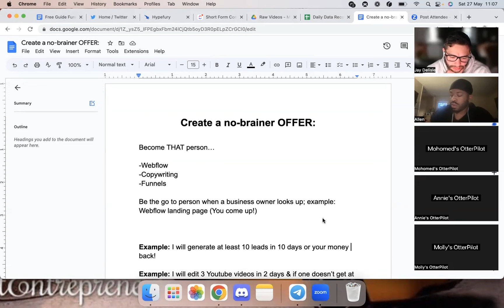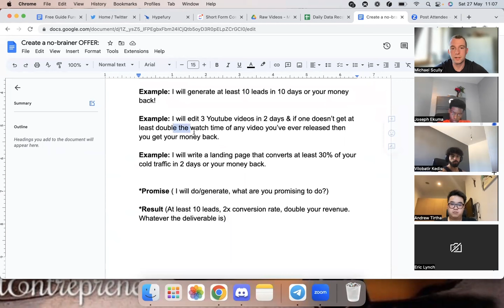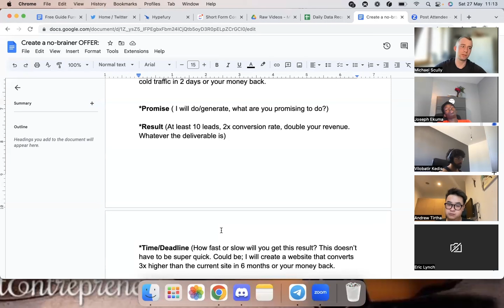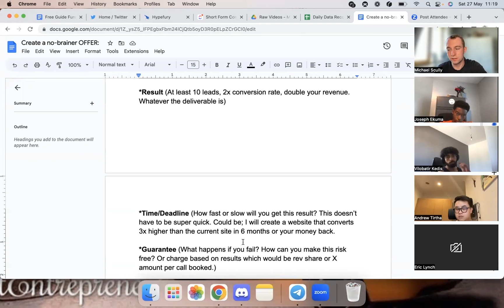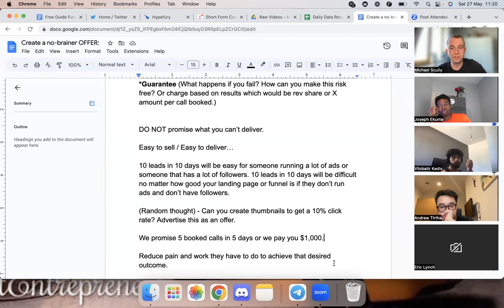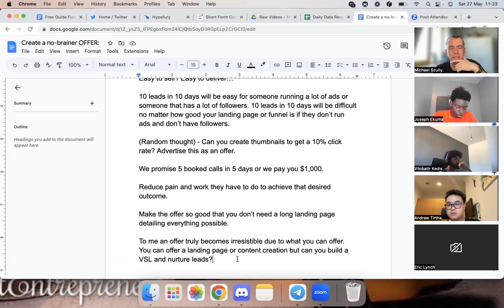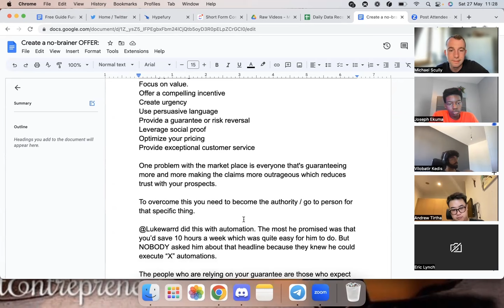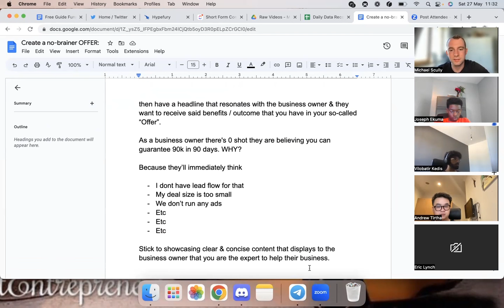How To Create A No Brainer Offer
Want to work directly 1:1 with me?

No problem, book a time in my calendar and we can discuss working together
Learn the 3 Step Method to grow your Online Business from $0-$200k annually with the Freelancers Playbook

Freelancing is the best way to make money online. Whether it's selling websites, copywriting or automation, I'll show you step by step how to find clients freelancing, how to close high ticket deals and how to make money online to live a life of abundance through freelancing.